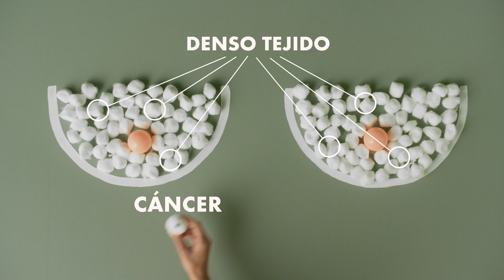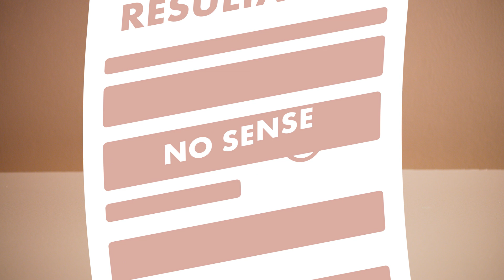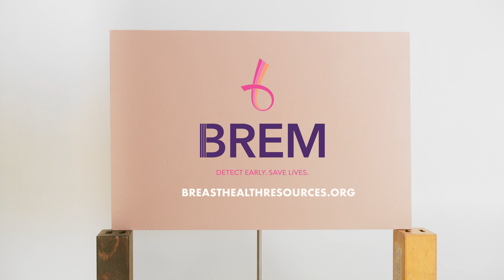Que significa pechos densos y fibrosis?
¿Sabía que el tejido mamario denso oculta hasta el 50% de los cánceres en una mamografía? Eso significa que si tiene tejido denso en los senos, su cáncer podría no ser diagnosticado. Obtenga más información sobre los senos densos y otros factores de riesgo del cáncer de mama

Entonces, ¿cómo saber si tienes senos densos?

La mitad de las mujeres mayores de 40 años tienen senos densos. Pueden estar en senos grandes, pequeños, parados o caídos. No se puede saber si tiene senos densos por cómo se ven o se sienten. La única forma de saberlo es mediante una mamografía.

Si los resultados de su mamografía no le indican si sus senos son densos, llame a su médico y pregunte. Y si tiene senos densos, puede solicitar una ecografía. En una ecografía, el tejido denso sigue siendo blanco, pero el cáncer es negro, lo que facilita la visualización.

Los senos varían en densidad desde A (no tan densos) a D (extremadamente densos). Si tiene tejido mamario extremadamente denso, una resonancia magnética podría ser útil. Pero las resonancias magnéticas no son adecuadas para todos, así que hable con su médico.

Entonces, ¿tienes senos densos? ¡averigualo! Y si lo hace, solicite una ecografía o una resonancia magnética cada año, además de su mamografía.

En la Fundación Brem, creemos que la detección temprana de cancer de mama es clave para salvar vidas. Obtenga más información sobre nuestros esfuerzos de educación, acceso y defensa